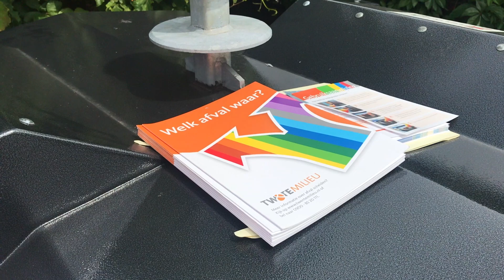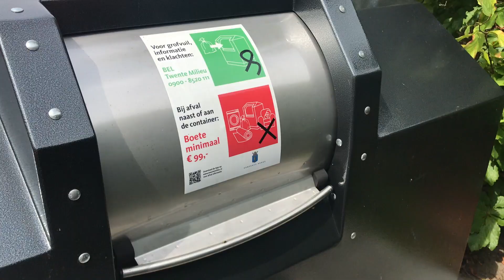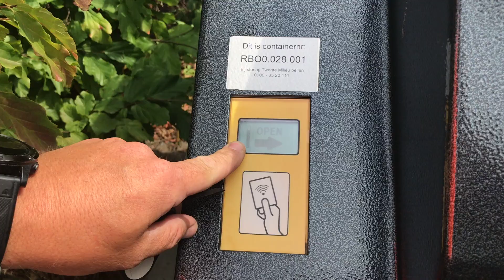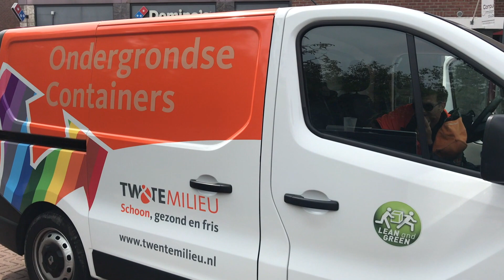Afvalcoach op het Dorsetplein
Richard Pieterson wijst mensen de weg bij de nieuwe ondergrondse afvalcontainer aan het Dorsetplein. Lees er meer over op